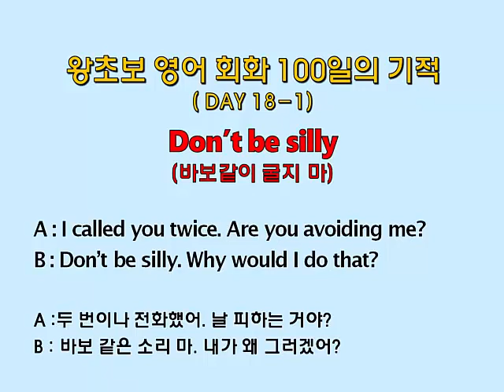왕초보 영어회화 100일의 기적 (Day 18-1_Don't be silly : 바보같이 굴지 마)